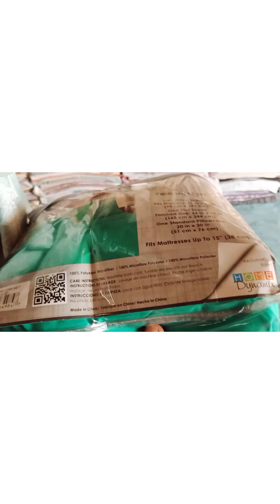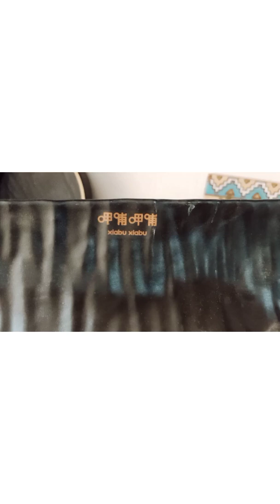Visit of imported market of our city part 1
imported stuff including blanket bedsheets decorations and utensils
ʕっ•ᴥ•ʔっ
HI ITS ME AANISH
I AM HERE TO ENTERTAIN YOU ALL WITH MY DAILY LIFE